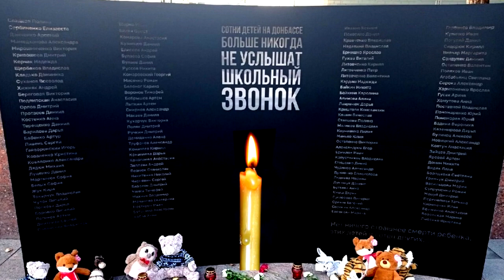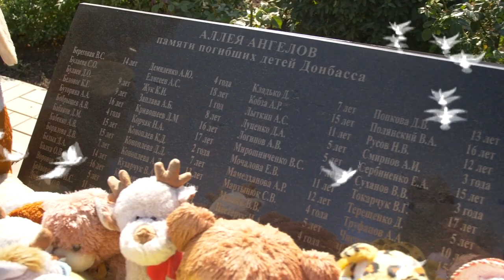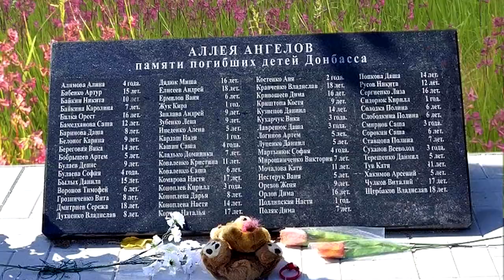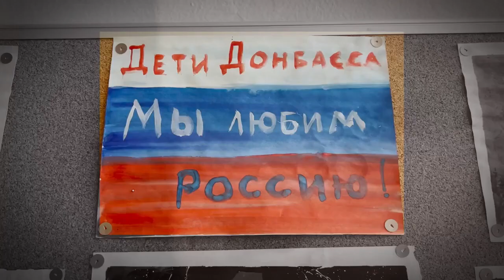Алексей Полковниченко - Ангелы Донбасса